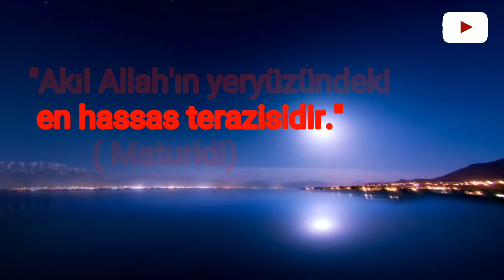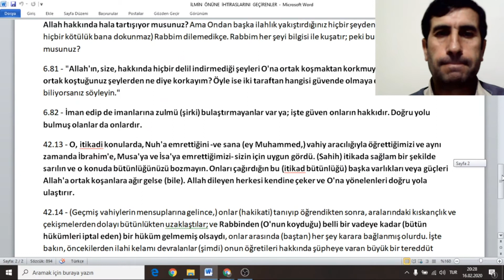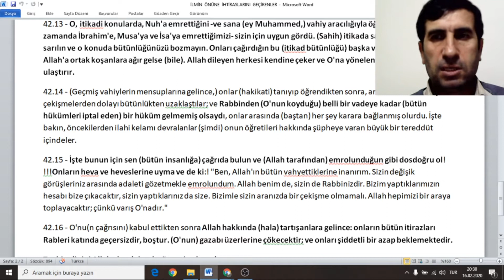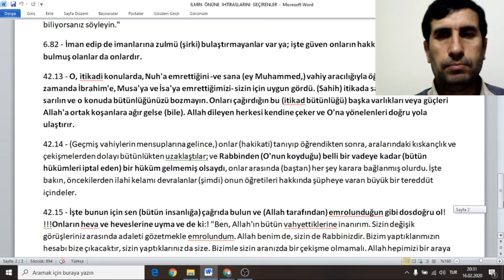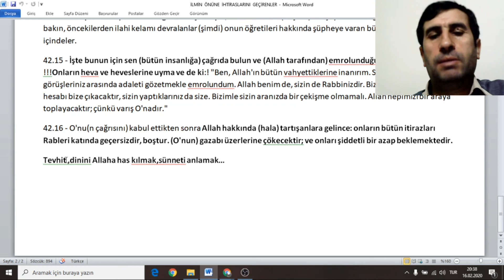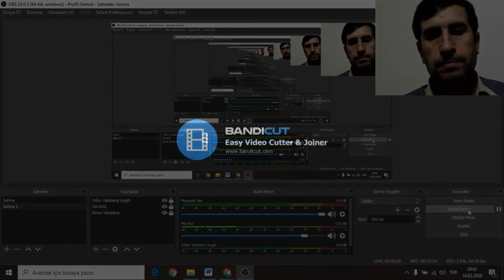İlmin Önüne İhtiraslarını Geçirenler_2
Allah'ın ölçüsüne emek vermek...